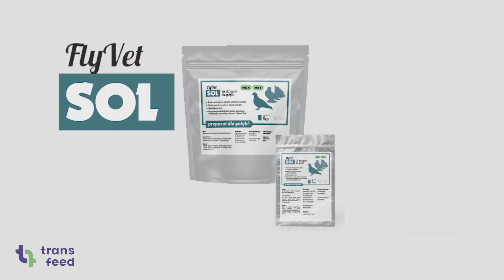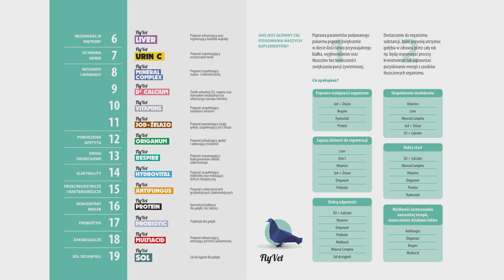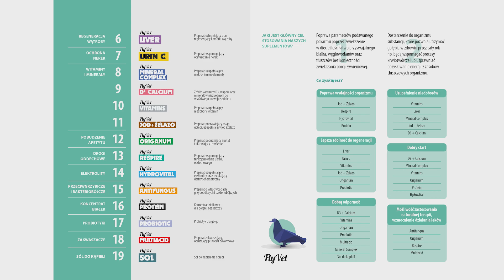FlyVet - Przygotowania do rozpłodu - Jan Bocheńczak - odrobaczanie odgrzybianie - salmonella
FlyVet - Przygotowania do rozpłodu - Jan Bocheńczak  - odrobaczanie odgrzybianie - kuracje - salmonella

SKUTECZNE SUPLEMENTY DLA GOŁĘBI
Ul. Graniczna 8, 06-500 Mława

Międzynarodowy Wspólny Gołębnik Giewont
PRODUCENT GOŁEBNIKÓW
Jan Bocheńczak
Pyzówka, ul. Podhalańska 60 c,
34-404 Klikuszowa,